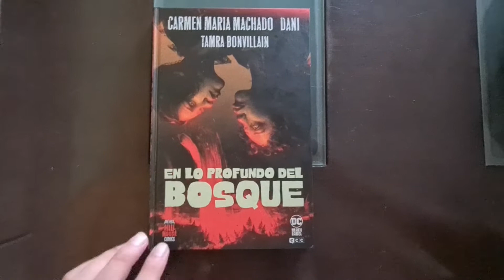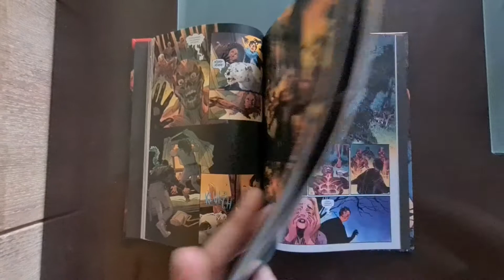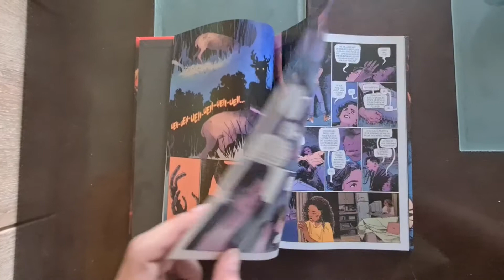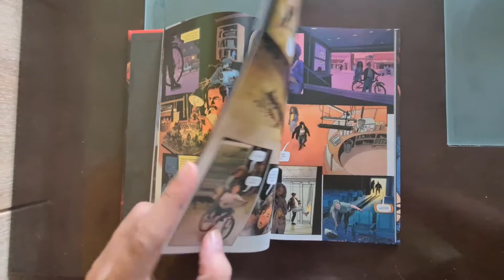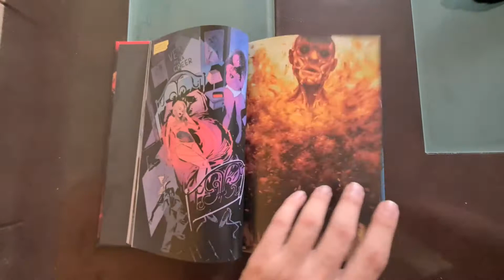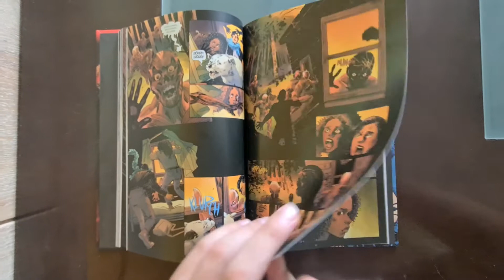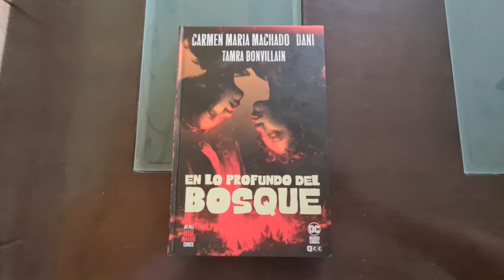55. Mini video-reseña de En lo profundo del bosque de Carmen Maria Machado, Dani y Tamra Bonvillain